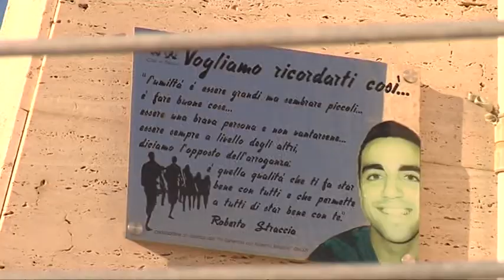Corsa di Capodanno in ricordo di Roberto Straccia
Nel primo giorno del nuovo anno si è tenuta la quinta edizione della gara podistica in ricordo di Roberto Straccia